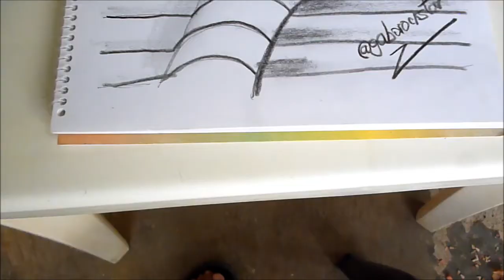DIBUJANDO UNA MANO EN TERCERA DIMENSION - art 3D.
Dibujando una mano en 3D